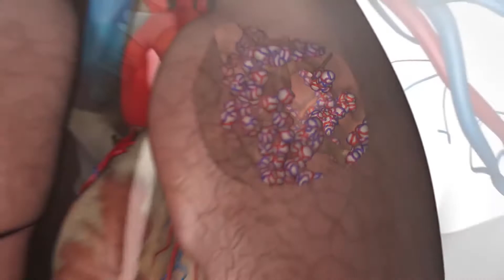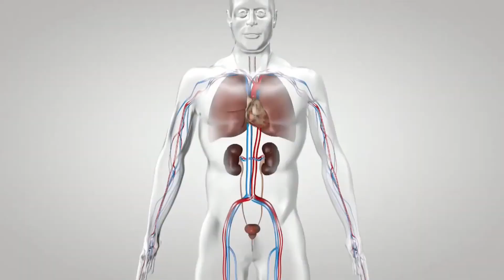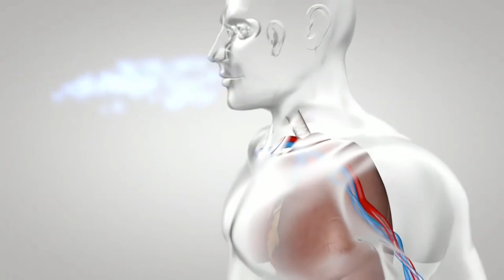Qué es una alergia al semen